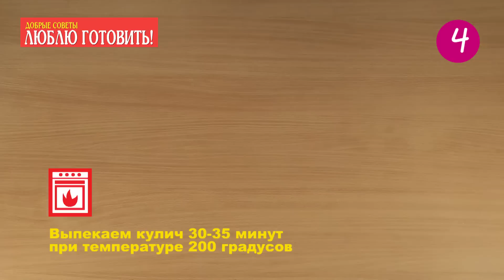Кулич с маком на Пасху, подробный рецепт приготовления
Получайте бесплатные рецепты от журнала ЛЮБЛЮ ГОТОВИТЬ прямо на e-mail!

Скоро Пасха, и многие хозяйки уже задаются вопросом: какой кулич или пасху испечь к празднику светлого Христова Воскресения? Мы в редакции журнала "Люблю готовить" предлагаем вам попробовать кулич одной из наших читательниц. Это кулич с маком к Пасхе. У нас - самый подробный рецепт!
Итак, понадобится:
2 стакана муки и еще полстакана для подсыпки
50 гр дрожжей
полстакана сахара
3 яйца (белки отделить от желтков)
1 пакетик ванильного сахара
2 ст. ложки растительного масла
50 гр сливочного масла (растопленного)
3 ст. ложки мака
1 ст. ложка сушеной папайи
1 ст. ложка вяленой клюквы
полстакана йогурта
соль
Приготовление пасхального кулича:
Дрожжи размять вилкой, влить йогурт, хорошо перемешать. Оставить на время, пока дрожжи не забродят.
Просеять муку, добавить мак.
В желтки добавить сливочное мало, растительное, сахар, ванилин, взбить венчиком. Влить в муку.
Замешать тугое тесто. Выложить тесто на стол, раскатать. Выложить папайю, смять, слепить в шар, затем так же выложить клюкву.
Форму смазать растительным маслом, выложить в нее тесто, дать подойти.
Выпекать кулич в духовке при температуре 200 градусов примерно 30-35 минут.
Горячий кулич покрыть взбитыми с сахаром белками, украсить по вашему вкусу.

Дорогие любители готовить! От имени всей редакции, от имени официальной страницы журнала "Люблю готовить" поздравляем вас с праздником Светлого Христова Воскресения! Мира вашему дому! Здоровья вашим близким! Счастливой Пасхи!
Христос Воскрес!